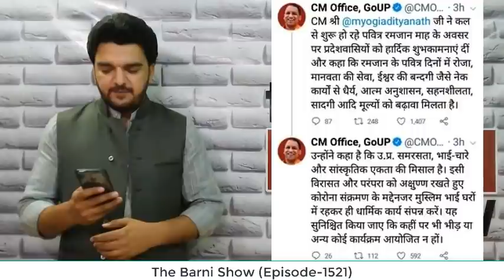EP-1521- मुख्यमंत्री योगी आदित्यनाथ ने दी रमज़ान की मुबारकबाद, जानिए क्या कहा | The Barni Show